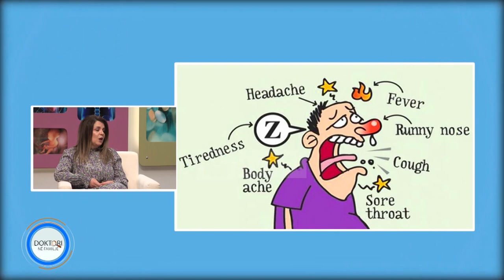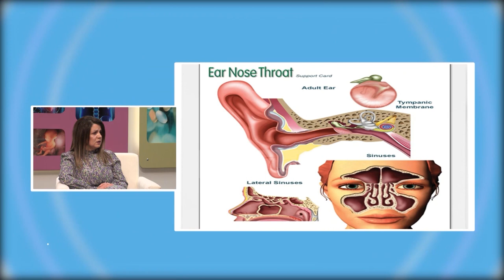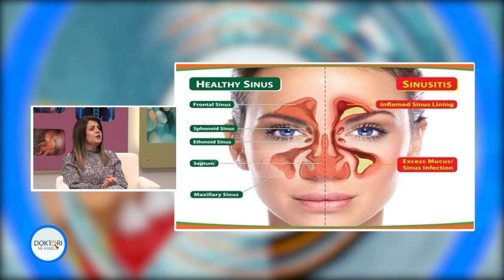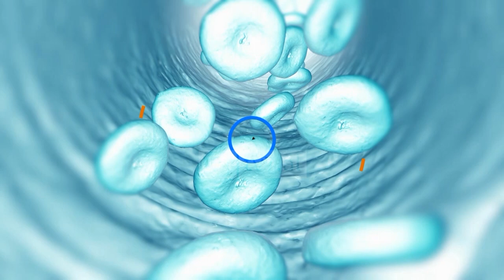Doktori në familje - Gripi dhe komplikacionet që jep në hundë, vesh dhe fyt. Dr. Anjeza Kuçi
Me mjeken specialiste flasim për gripin dhe komplikacionet që jep në hundë, vesh dhe fyt. Është e rëndësishme t’i njohim mirë simptomat për të bërë edhe dallim nga koronavirusi. Gripi është një infeksion akut që prek kryesisht rrugët e sipërme respiratotre. Është më i shprehur gjate dimrit. Fillimet e tij vërehen në muajin Dhjetor dhe pikun e arrin gjatë muajit Janar dhe Shkurt. Është një sëmundje ngjitëse që ka një vdekshmëri të lartë sidomos tek personat të cilët vuajnë nga sëmundjet kronike, prandaj këta persona është mirë të vaksinohen çdo vit. Gripi mund të jap një sërë komplikacionesh, më të shpeshta janë komplikacionet në hundë, fyt dhe ne vesh. Për folur për këto komplikacione kemi ftuar Dr. Anjeza Kuçi, otorinolaringologe.